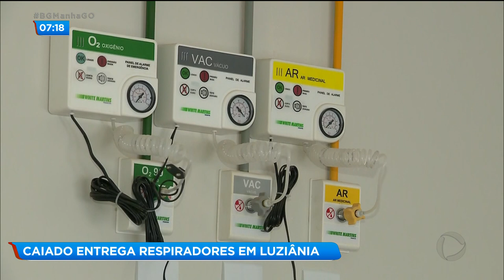Caiado entrega respiradores em Luziânia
O governador Ronaldo Caiado visitou o Hospital de Luziânia. Inicialmente a unidade vai servir para atendimentos aos pacientes infectados pela covid-19. Para ajudar nesses casos, foram entregues 11 respiradores. BGManha @RecordTvGoias